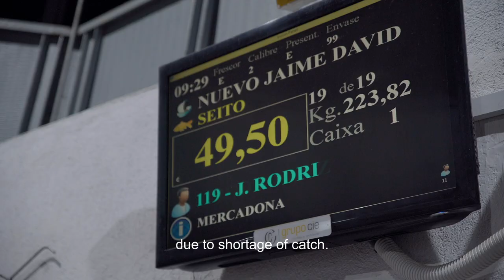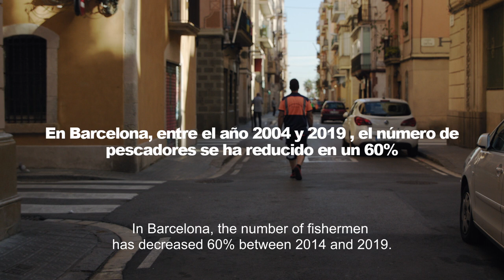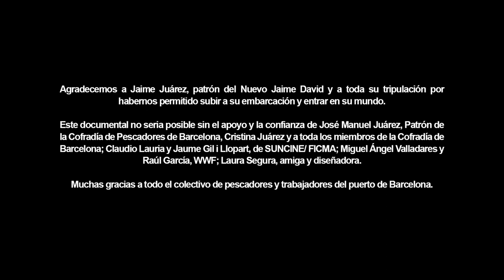"UN BARRIO DE MAR" Beca SUNCINE WWF 2019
"UN BARRIO DE MAR"
Cortometraje Ganador de la Beca SUNCINE WWF 2019
Dirigido por Fernando Pinillos y Marc Vila (España)

El mar y la pesca han sido origen de numerosos modos de vida y de tradiciones. La presencia de pescadores ha dado forma e identidad a muchos pueblos, barrios y ciudades en todo el mundo. Sin embargo, debido a la disminución de los recursos pesqueros, muchos de ellos están desapareciendo. Y, con ellos, su tradición e influencia. Un barrio de mar nos adentra en la vida de los pescadores del barrio de la Barceloneta, una comunidad hoy en día poco conocida que lucha por subsistir y mantenerse viva en un entorno que poco se parece al de la ciudad que los vio nacer.